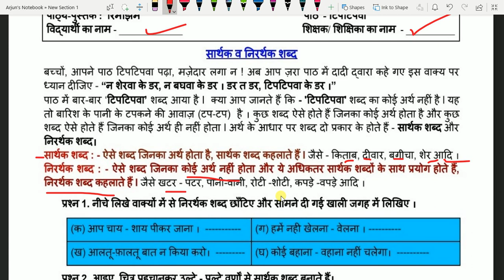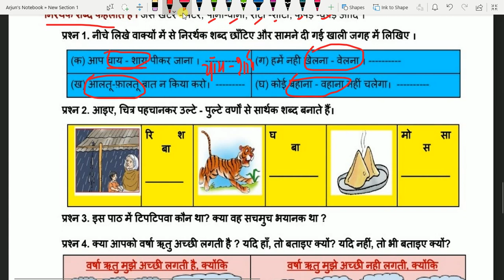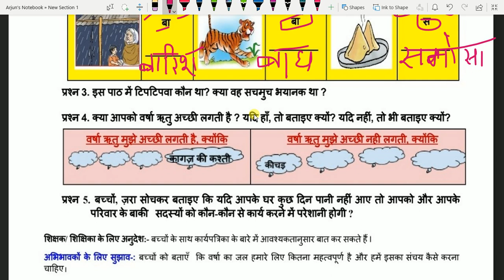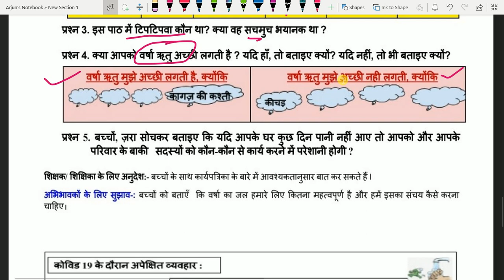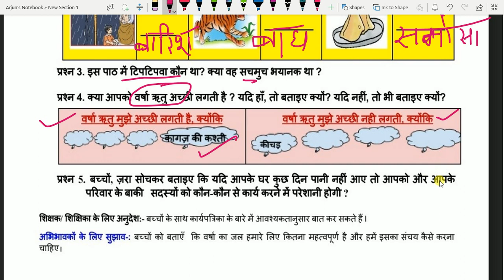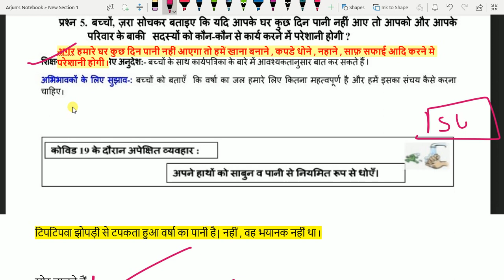DOE WORKSHEET 137 CLASS 3 / DOE WORKSHEET/ CLASS 3 / 21/12/2020/SARTHAK V NIRARTHAK SABD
21/12/2020 # CLASS 3# DOE HINDI  Worksheet 137# 21 DECEMBER #
# CLASS 3
HINDI Worksheet
# WORKSHEET 137
SARTHAK V NIRARTHAK SABD